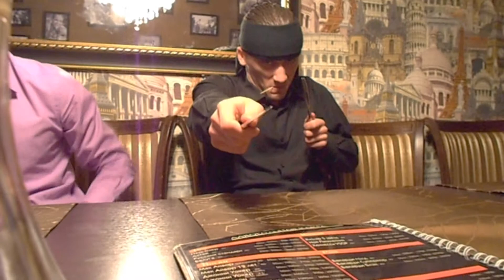ReactoR - День Р Костяна!